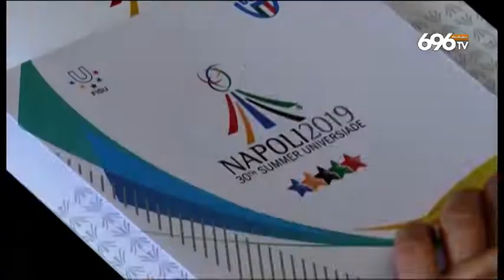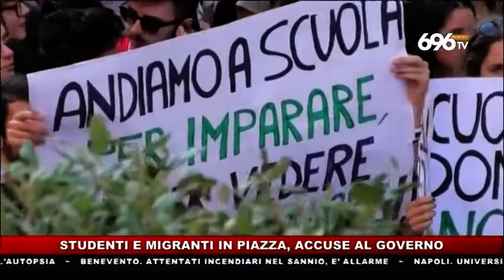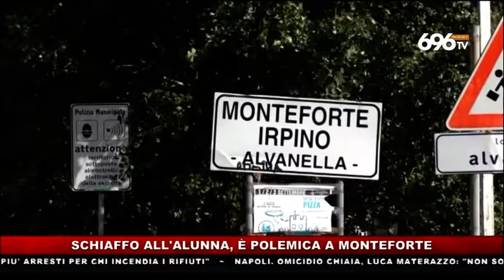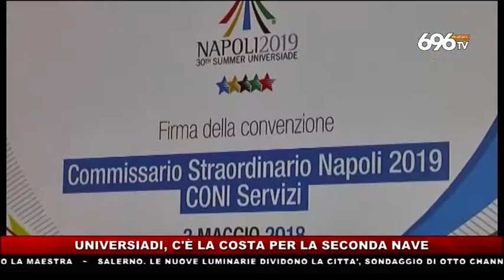tg news 20181012 1945